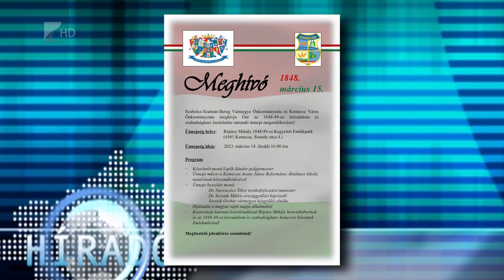Programok március 15-én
Szerdán ünnepeljük az 1848/49-es forradalom és szabadságharc 175. évfordulóját. Vármegyeszerte szerveznek megemlékezéseket. A nagyobb települések programjait gyűjtöttük össze.